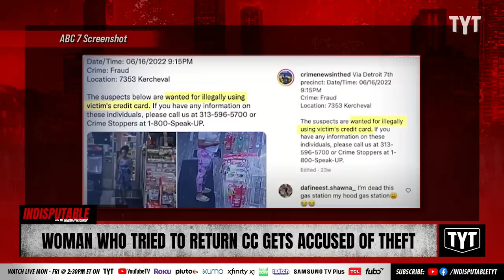Black Woman Arrested For Good Deed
Sandra Wilson, a Black Detroit woman, found and returned a misplaced credit card at a convenience store she frequented but ended up accused of being a thief. Dr. Rashad Richey and Jessica Burbank discuss on Indisputable.

"A Detroit woman said she returned a misplaced credit card she found at a convenience store only to end up in handcuffs and accused of being a thief.

Sandra Wilson said she was making her regular trip to a gas station across the street from her home before work on June 16 when she noticed someone left a credit card on the counter."

221220__ID09WomanWho